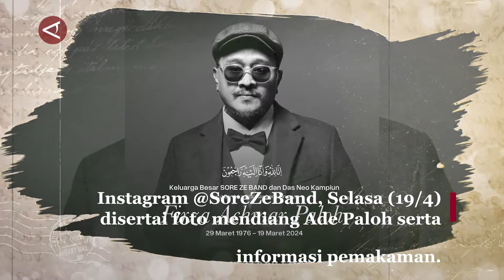Mengenang penampilan Ade Paloh bersama Sore Band melalui lensa ANTARA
ANTARA - Dunia musik tanah air kehilangan salah satu talentanya menyusul wafatnya vokalis band Sore Firza Achmar yang akrab disapa Ade Paloh, di Jakarta, Selasa (19/3) pada usia 48 tahun. Kepergiannya meninggalkan memori atas berbagai karya yang ia torehkan bersama band Sore. Simak beberapa penampilan Ade Paloh bersama Sore yang sempat diabadikan ANTARA berikut ini. (Aria Cindyara/Arif Prada/Rijalul Vikry)